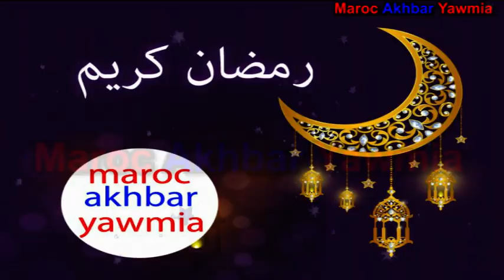سجناء ينتجون 20 ألف كمامة في اليوم